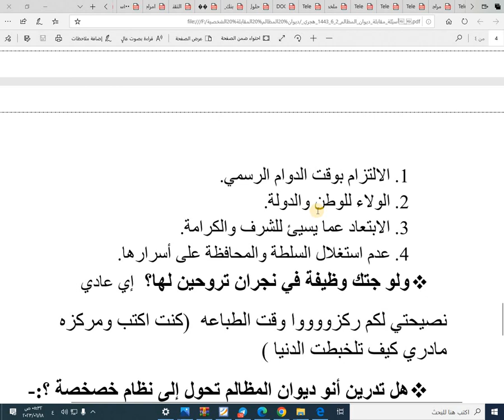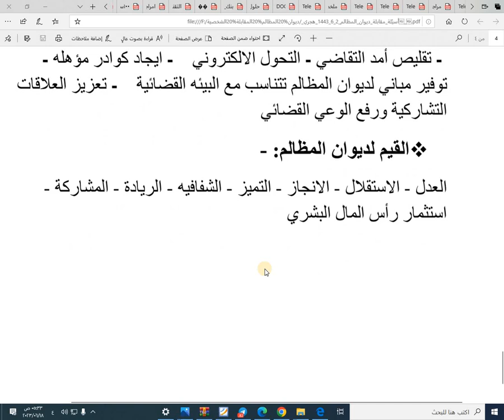المقابلة الشخصية وظائف ديوان المظالم أهم الاسئلة والاجابات